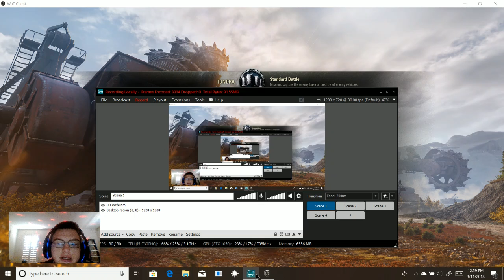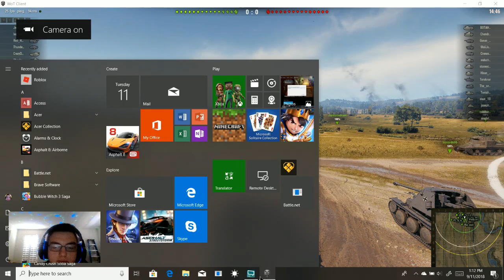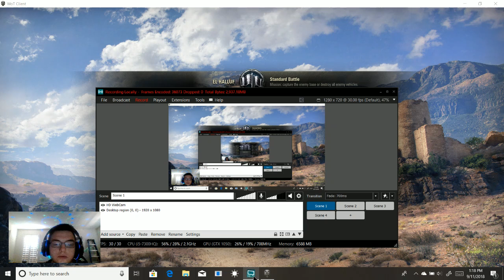world of tanks gamplay 4